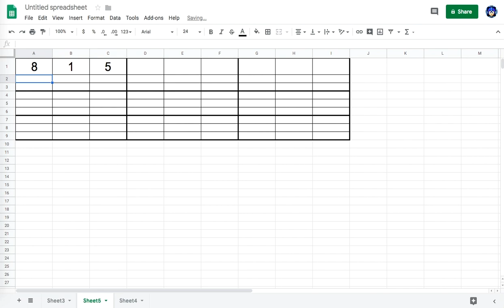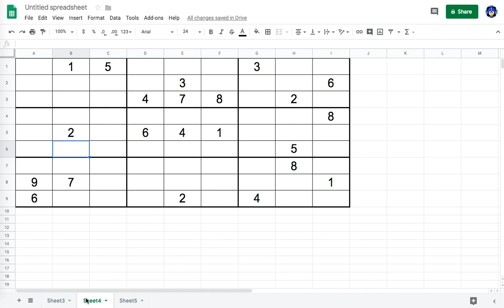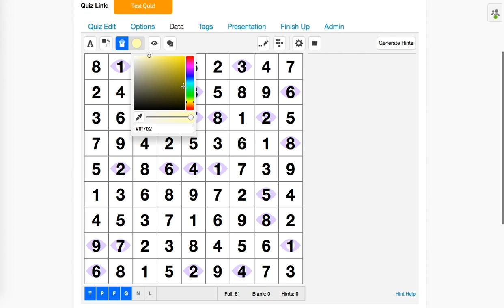How To Make a Sudoku Quiz on Sporcle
Creating a sudoku puzzle on Sporcle is easy. This quick tutorial will teach you how to make one!